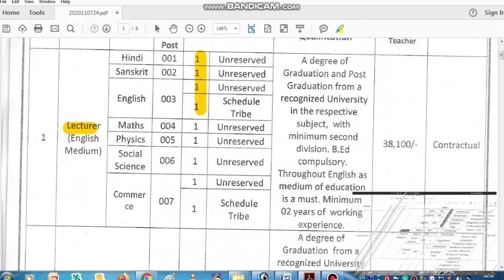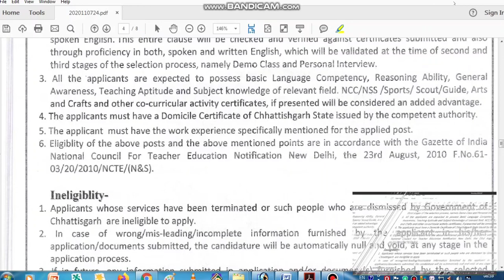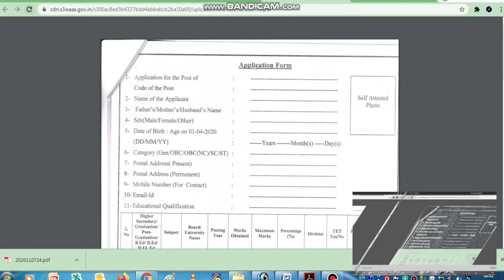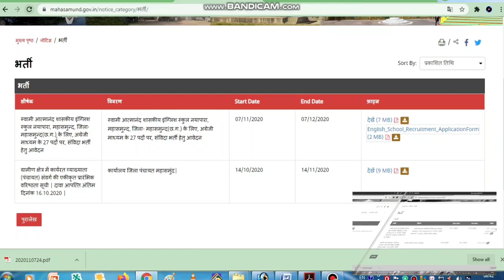CG School education deportment Mahasamund 27 Post recruitment 2020 | CG Job Vacancy 2020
ब्लॉग पड़ने के इच्छुक है तो हमारे ब्लॉग लिंक पर क्लिक करे

thanks